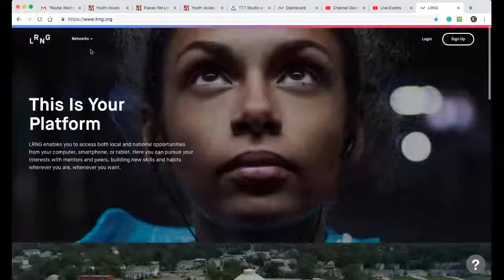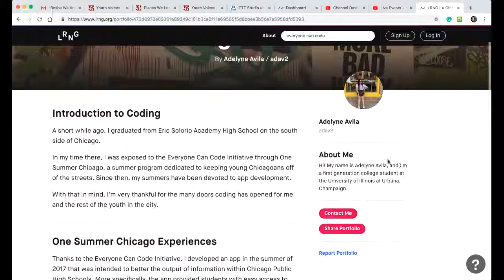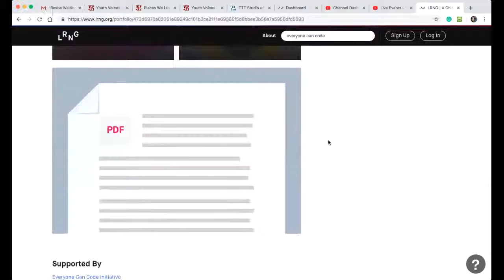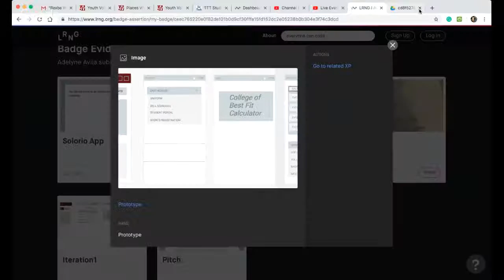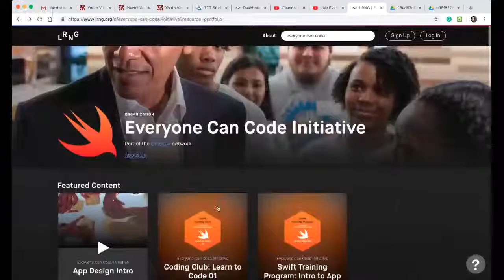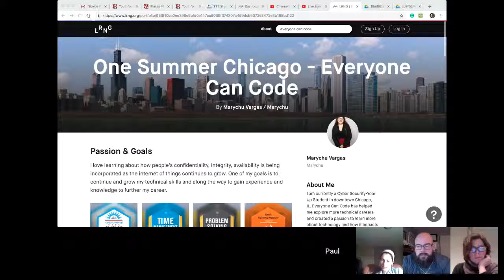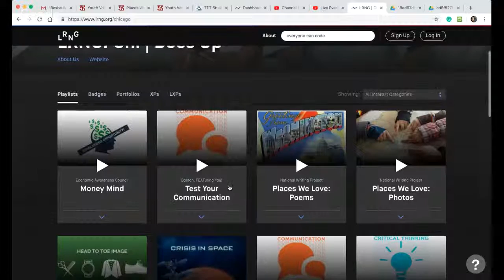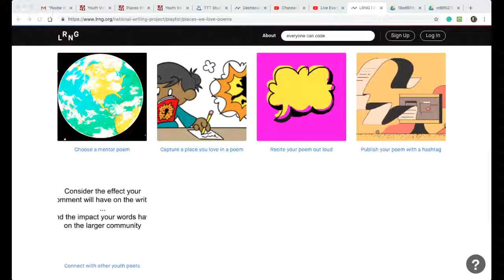TTT#616 Playlists and Badges: Summer Fun and Learning with LRNG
We would love to hear about opportunities for youth in your city this summer. Come let us know what you are doing at on Wed. night, May 22 at 9E/8C/7M/6P

Join these educators for a conversation about learning in the summer with LRNG playlists and badges. What a guest list!

--Christina Cantrill, Associate Director of National Programs at National Writing Project
--Ed Jones,  a national expert in the future of high school, Ed leads the Ohio statewide initiative Hackable High Schools and he builds playlists for LRNG/Columbus
--Jeff Dierking, Lead Missouri Options Instructor, Herndon English Instructor, High School English Language Arts Curriculum Coordinator, RQS Dual Credit Coordinator in the Kansas City Raytown C-2 School District
--Jessica Rosenberg, Manager-Digital Learning and Pathways at the Chicago Learning Exchange
--Umbreen Qadeer, English Teacher, Newspaper Advisor at Curie High School in Chicago

Let's talk about learning in summer programs that use LRNG playlists and badges. on Wed. night, May 22 at 9E/8C/7M/6P. We will post a link to the Hangout 15 minutes before we go live.